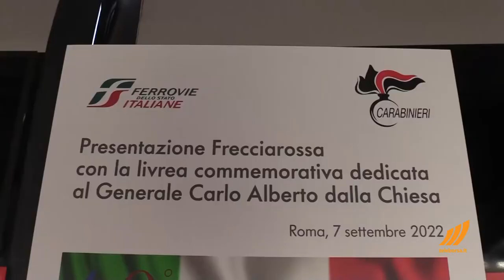Intervista a Luigi Ferraris, Amministratore Delegato Gruppo Ferrovie dello Stato